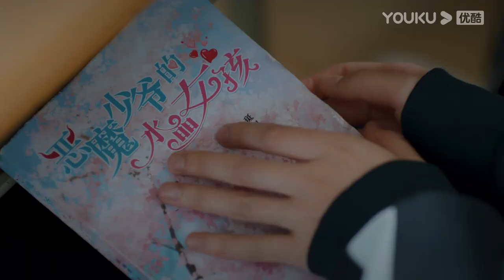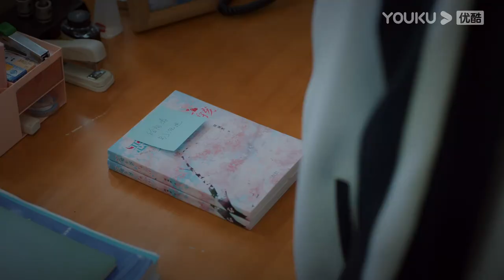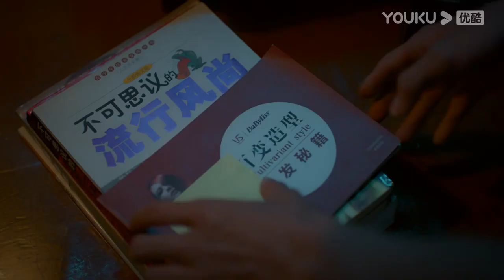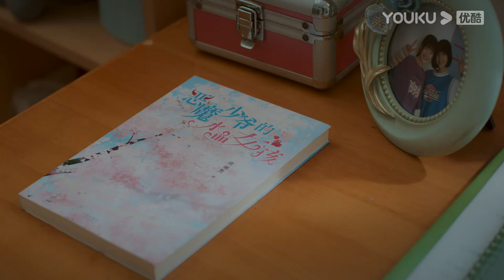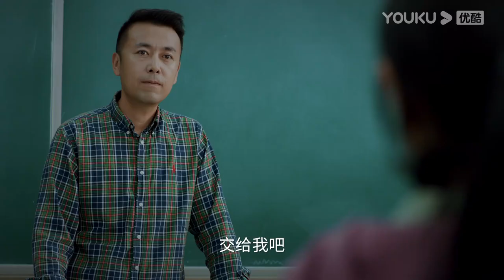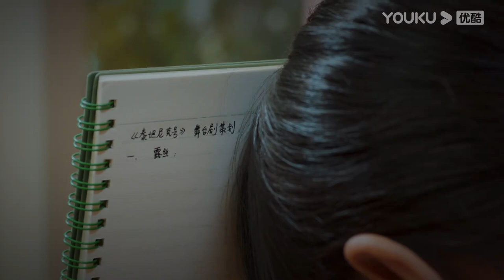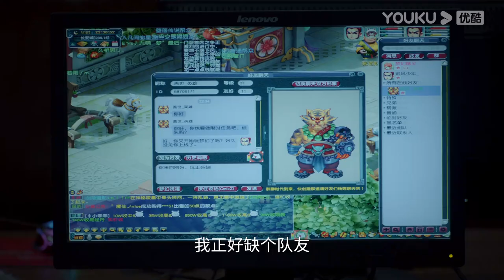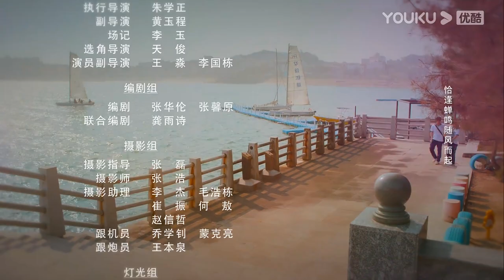ESPSUB [Juventud Divertida] EP10 | He Yu/Chen Yixin | Romance/Juventud | YOUKU